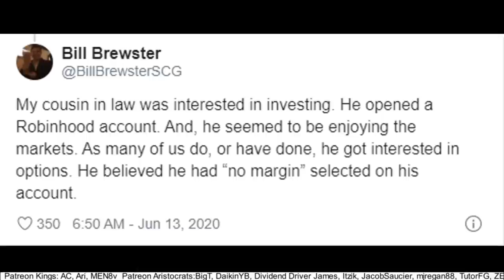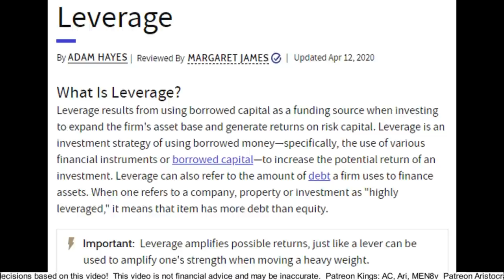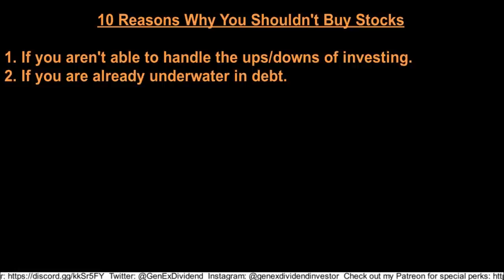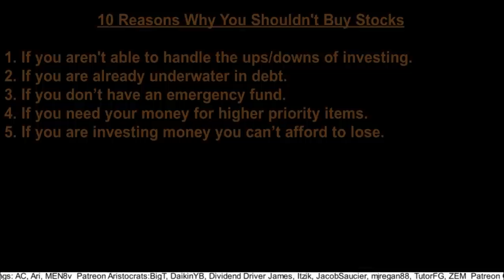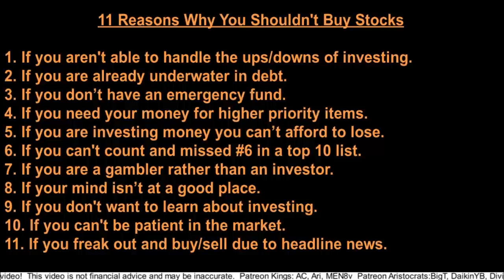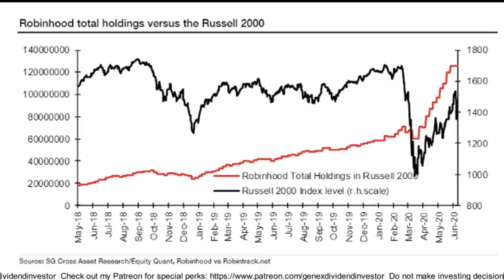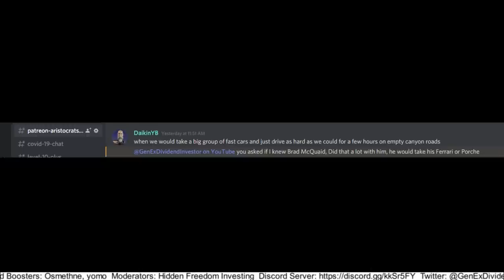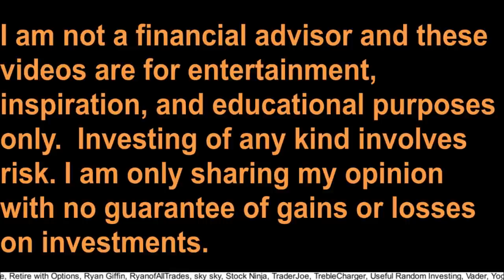Why You Shouldn’t Buy Stocks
In this video I share a powerful story about investing and tell you 10 reasons why you should not buy stocks.